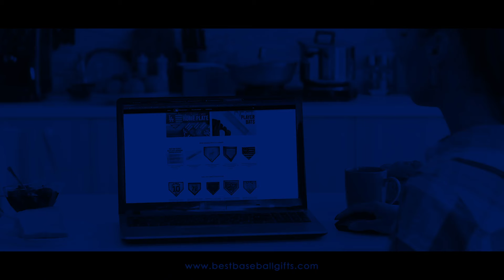Best Baseball Gifts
Bestbaseballgifts.com

Custom Licensed baseball gifts for that special someone!